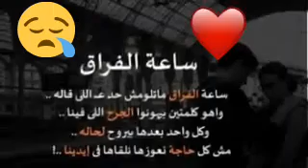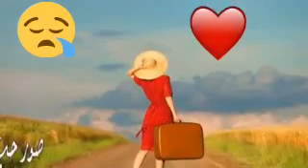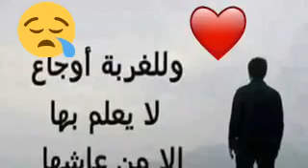Musica di Marocco walida